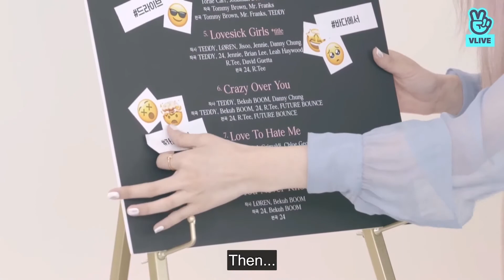jennie can't hold back spoiler! | BP talks Crazy Over You | 👑 THE ALBUM 👑 Highlights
jennie's crazy over you is my favourite song on the album